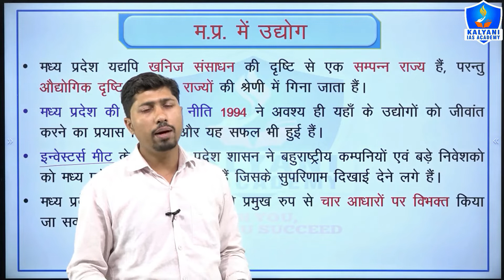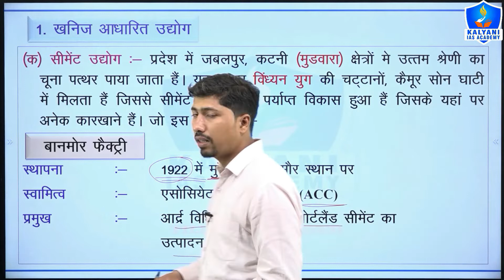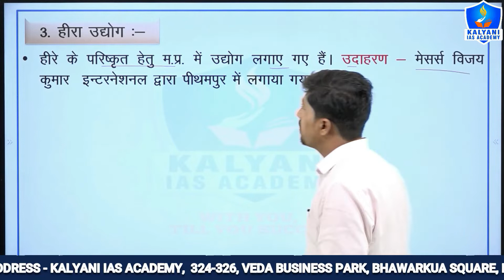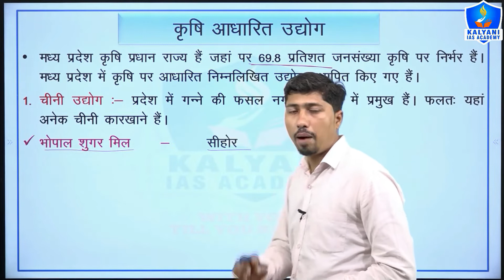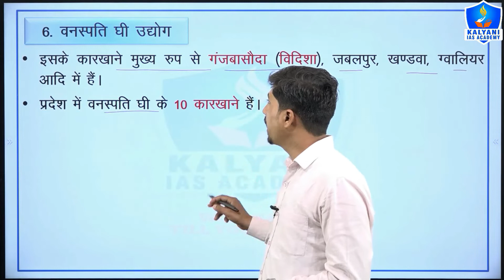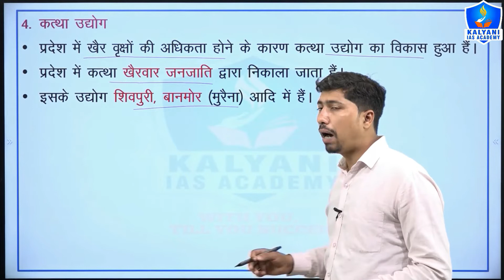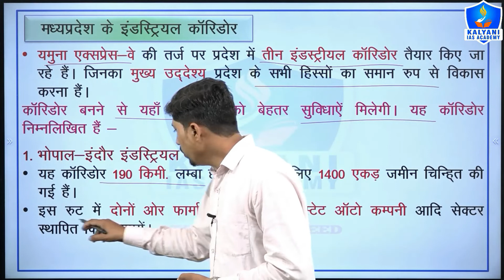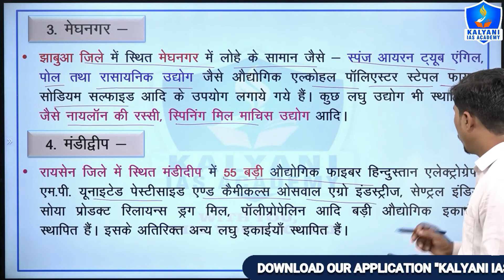LEC - 44 | मध्य प्रदेश में उद्योग | Paper 1 Part B Unit 3 | By Prashant Sir | Kalyani IAS Academy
TOPICS COVERED:
मध्य प्रदेश में उद्योग
मध्यप्रदेश के उद्योग
मध्य प्रदेश के उद्योग
मध्य प्रदेश मे खनिज आधारित उद्योग
मध्य प्रदेश मे कौन कौन से उद्योग है
मध्य प्रदेश मे कृषि आधारित उद्योग
मध्य प्रदेश में कृषि
मध्य प्रदेश के प्रमुख उद्योग
मध्य प्रदेश का उद्योगीकरण
उद्योग
मध्य प्रदेश
मध्यप्रदेश के उद्योग / industries in mp
mppsc mains
mppsc